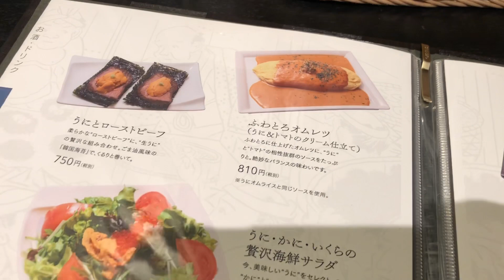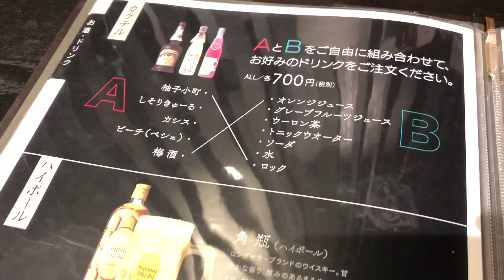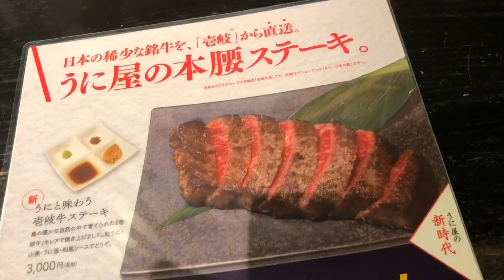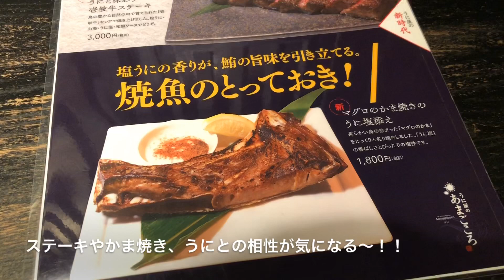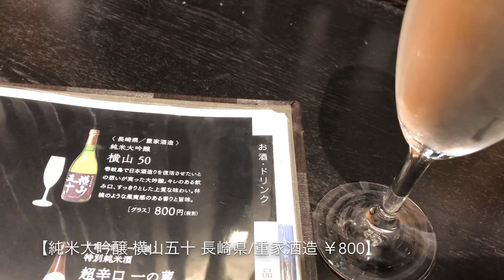【うに屋のあまごころ】うにづくしのディナーメニューで乾杯♡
うにのオムレツにうにのパスタにオムライス、、もっと色々食べたいいいい
うに屋のあまごころさん、今回も快く撮影協力して頂きありがとうございました！！